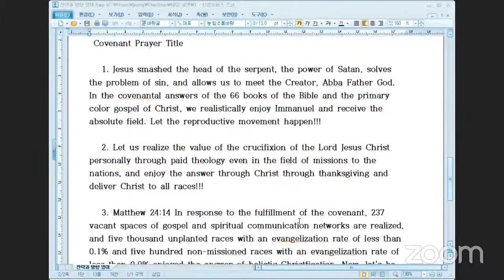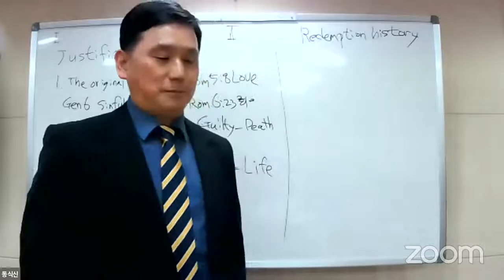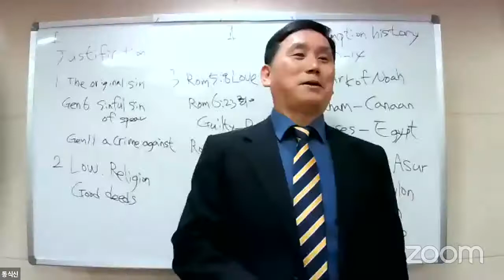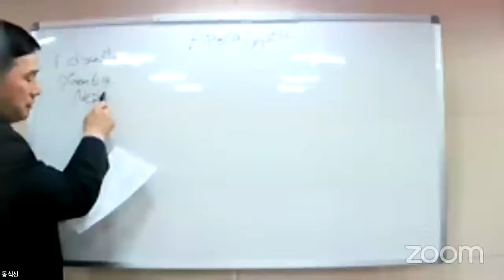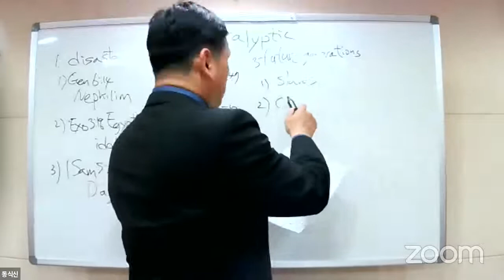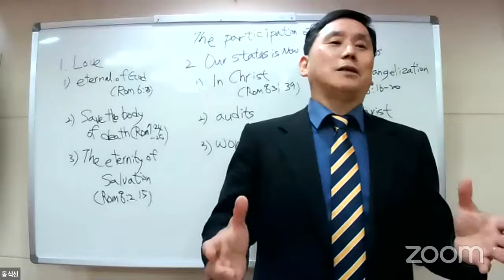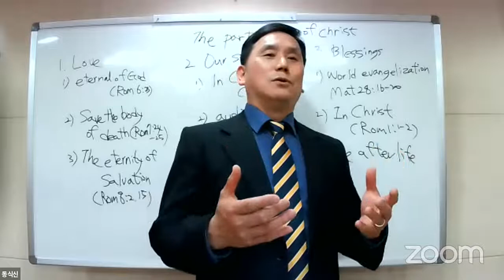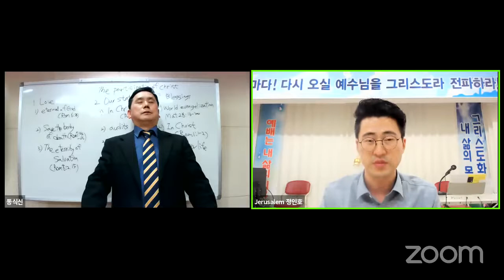ACTSs Seminaries(Paul Theory/Pfr. Dong-sik Shin/20210507Fri)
First lecture

Lesson 1. Justification /  (a doctrine of) Justification (by Faith)

1. Roman Book 1:16-17
1) Showing off the gospel. (Rom 1:16)
2) Gospel righteousness. (Romans 1:17)

2. Romans 3:10, 23.
1) The original sin of spear 3, spear 6, sinful sin of spear 11.
2) Law Law (Rom 2:17-28), Religion (Rom 3:10, 23), Good deeds (Rom 4:1-25)

3. Romans 5:8, 6:23.
(1) Love (Rom 5:8)
(2) Guilty Death (Rom 6:23).
(3) Gift Life (Rom 6:23)

Lesson 2. Redemption history.
(1) The Ark of Noah
(2) Abraham Canaan
(3) Moses - Egypt
(4) Jehoshabat - Asur
(5) Daniel - Babylon
(6) Elisa - Aram
(7) Paul – Rome

Second Lecture

 Lesson 3: An Apocalyptic Perspective

1. To prevent the source of disaster
   (1) The ark of the Nephilim era (Genesis 6:1-20).
   (2) Egyptian idol sacrifice (Exodus 3:1-18)
   (3) Ark of the Covenant, idol of Dagon (1 Samuel 5:1-12)
   (4) Shadrach, Meshach, Abednego, and idols (Dan 3:1-24)
   (5) Roman idol church (Rev. 2:1-10)

2. To prevent war
   (1) King Pharaoh, the sacrifice of sacrifice (Exodus 3:18)
   (3) David Goliath (1 Samuel 17:1-47)
   (4) Elisha Naaman (2 Kings 5:1-10)
   (5) Hezekiah's great army of Assyria (2 Kings 19:1-35)

3. To prevent the destruction of future generations
   (1) Israeli slaves (Exodus 3:1-8)
   (2) Babylonian captivity (La 4:1-5)
   (3) Roman tributary (Acts 1:6-7)
   (4) Glass wandering (Matthew 27:25)

4. The power of the early church
   (1) King, intellectual
   (2) The power of God of salvation (Rom. 1:9-10, 16-17)
   (3) Roman evangelization in 250 years
Third Lecture

Lesson 4

The participation of Christ.

1. God's greatest love salvation.
  (1) The eternal life of God (Rom 6:23)
  (2) Save the body of death (Rom 7:24-25)
  (3) The eternity of salvation.
     1) Liberation from the law of sin and death (Romans 8:2)
     2) The father of two children (Rom 8:15)
     3) Combined line (Rom 8:28)
  (4) No one can take salvation away (Romans 8:31-39).
  (5) The one who calls the name of the Lord (Romans 10:9-10, 13, 14-15).

3. Our status is new.
  (1) Status in Christ (1:1-3, 8:31-39)
  (2) Recovery of true audits (Rom 7:23-25)
  (3) True spiritual worship (Rom 12:1)

3. Blessings of the saved.
  (1) Blessings of world evangelization.
    1) All foot clans (Matthew 28:16-20)
    2) Ten thousand people (film 16:15-20)
    3) Ground tip (row 1:8)
  (2) Blessings in Christ.
  (3) Blessings and wishes for the afterlife.